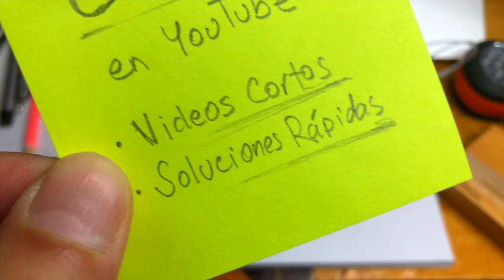Cómo hacer SOPORTE y CARGADOR CELULAR (SÚPER FÁCIL))